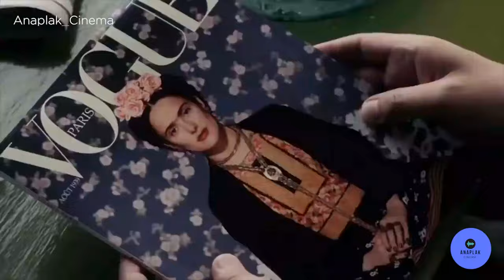Frida (2002) Real Story | Hollywood Movie Explained in Hindi | Full HD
Hey everyone today I'm coming with a new movie of Frida (2002) Real Story | Hollywood Movie Explained in Hindi | Full HD. Here you can watch and the full Hd of  Frida (2002) Real Story | Hollywood Movie Explained in Hindi | Full HD |

Frida EXPLAINED IN HINDI
Frida MOVIE HINDI EXPLANATION
Hollywood Movie Explained in Hindi
Frida Ending Explained
Frida Explained
Frida Movie Explain in Hindi
horror movie hindi explanation
Frida Movie Explained
Frida Movie Explained in Hindi
Frida Ending Explained In Hindi
Frida Hindi Explanation
Frida Ending Explain in Hindi
Frida Movie Explainer
Frida Story Explain
Frida Full Movie Story Explain in Hindi
Frida Movie Story Explained in Hindi
Frida Story Explained
Frida Full Story Explained
Frida Movies Explain in Hindi
Frida Movies Explained in Hindi
Frida Movie Ending Explained in Hindi
Frida Full Movie Explained
Frida Full Movie in Hindi
Frida Movie Explained
Frida 2002 Movie Explain In Hindi | Frida 2002 Ending Explained in hindi

movies explained
movie explained
hollywood movie in hindi explained
endingexplainhindi
Ending Explained In Hindi
Explained